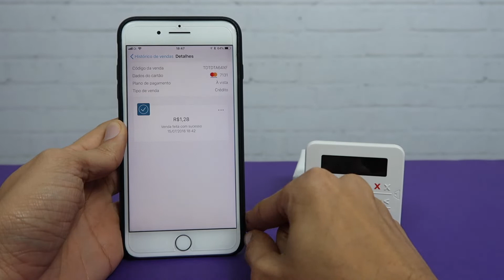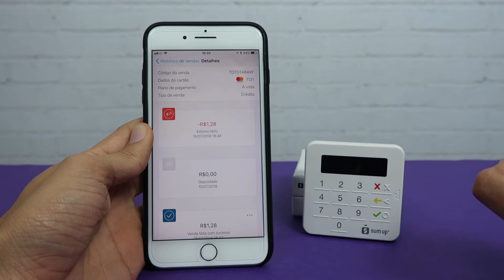Como fazer estorno de Venda na Máquina de Cartão [SumUp]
nesse vídeo eu vou demonstrar Como fazer estorno de Venda na Máquina de Cartão [SumUp] através do aplicativo o estorno tambem pode ser feito através do computador.

Compre com Desconto  + Frete Grátis + Cartão de Crédito + 12x Sem Juros + 1% nos 3 primeiros meses + 10 anos de Garantia Acesse: